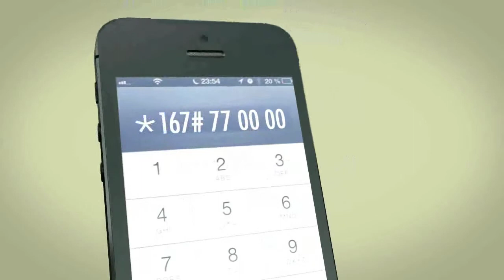Service Appelle Moi (Somali)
Publicité du nouveau service gratuit "Appelle Moi" en Somali